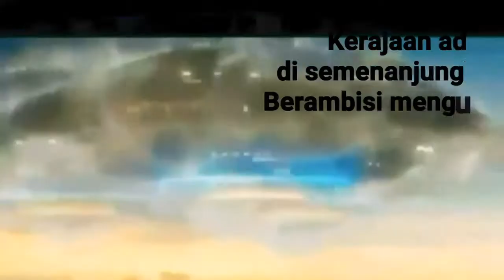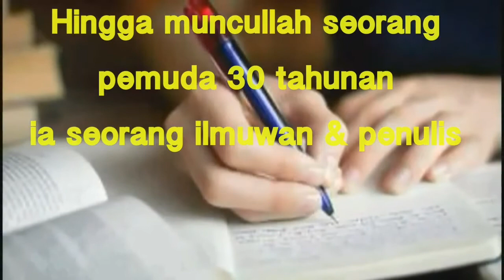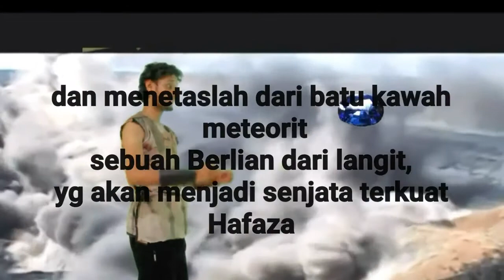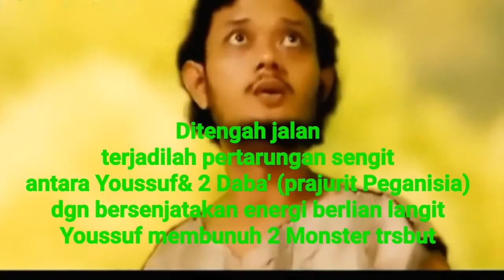in action | Hafaza 99 Projeck | Muhammad Riyadi | King Nusantara Cinema | Nusantara TV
akun snack video : King Nusantara Channel (Tv,Youtube) : Vlogger ini banyak bagi video2 keren deh, lihat disini!